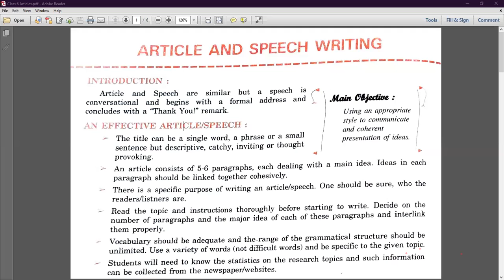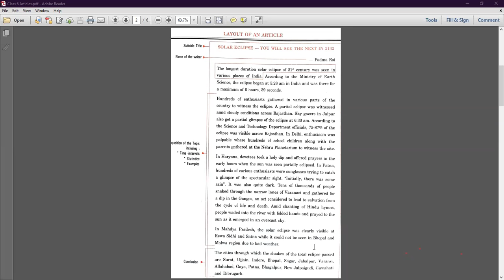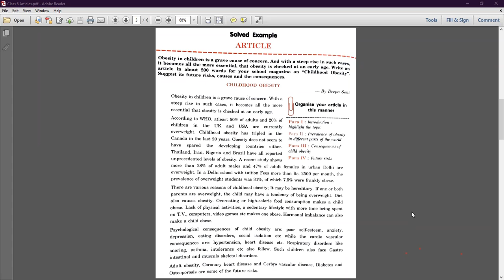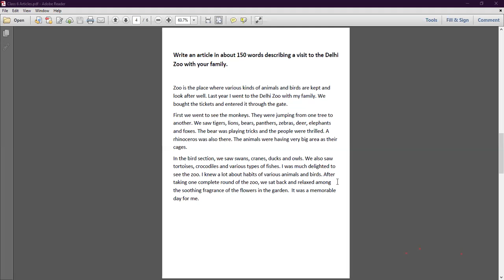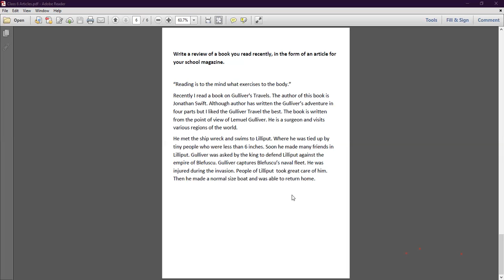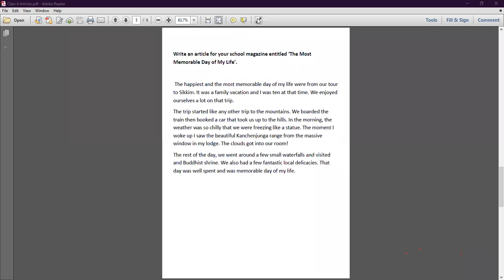Class - VI - English II - Online Class 20-12-2021 by Richa Ma'am (LPS)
Article and Speech writing